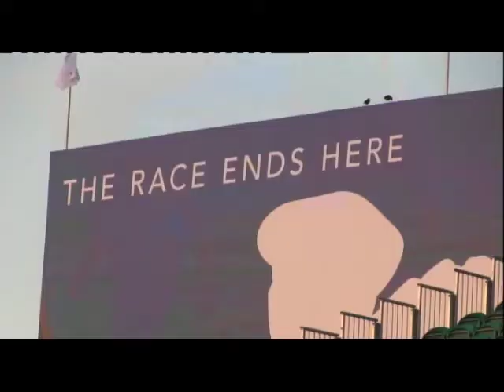DP World Tour PM